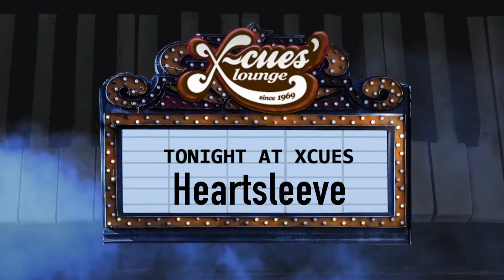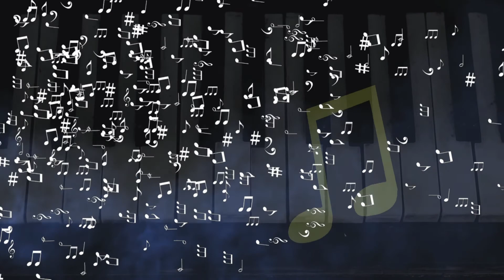Evening at Xcues with Heartsleeve